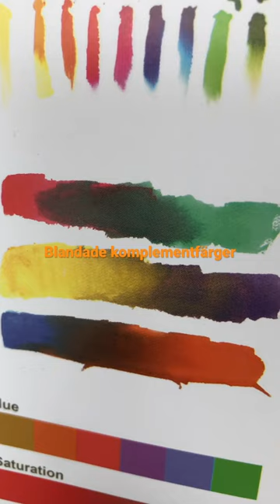10 blandade komplementfärger